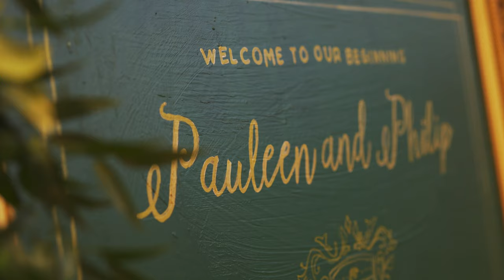Pauleen & Phil's Wedding Trailer At Sacred Heart Cathedral and The Wintergarden • Home Vlog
Had to share our Wedding Trailer!  We have a few other Wedding videos coming, and hope you enjoy them all.